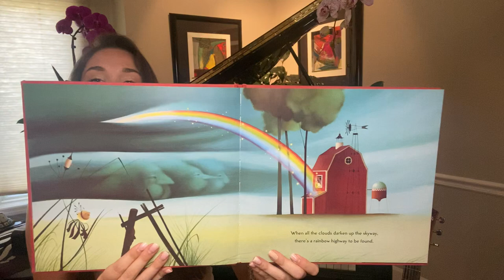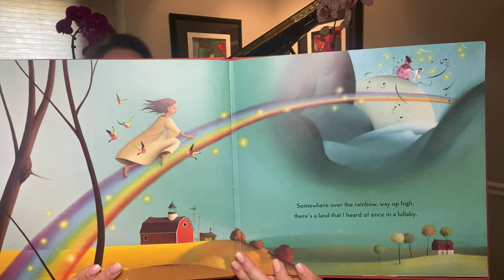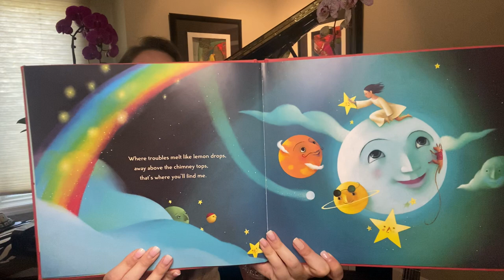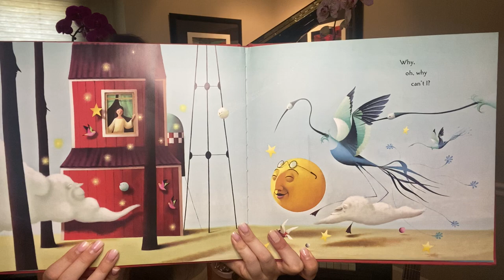Somewhere Over the Rainbow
Book and Song

Clayton Family Center